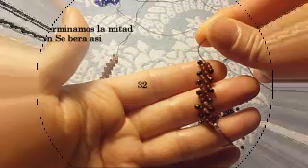Las fotos pueden formar uns aretes bonitos veran si les gusta#7